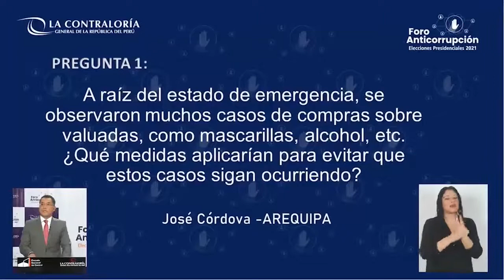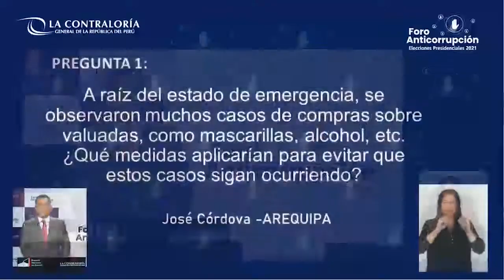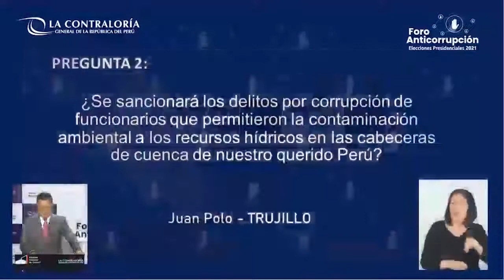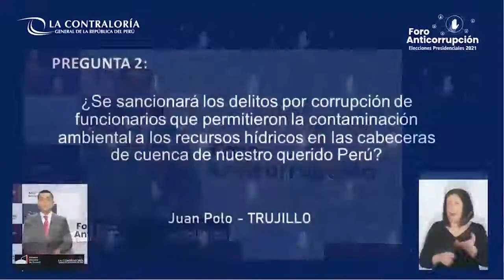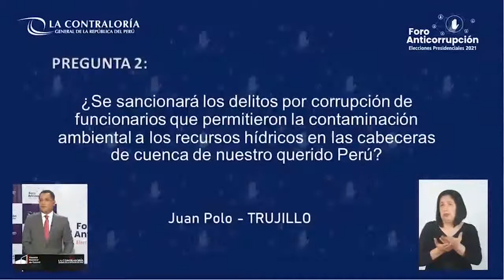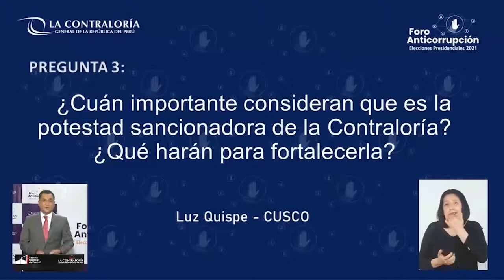Foro Anticorrupción - Día 2